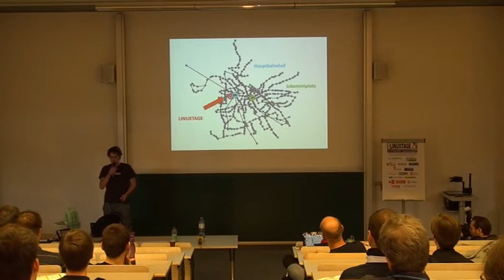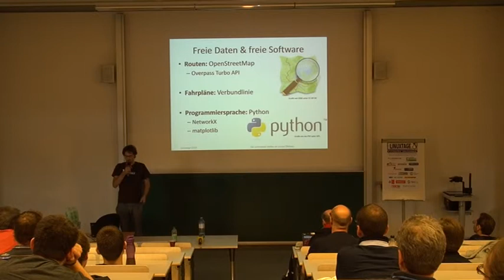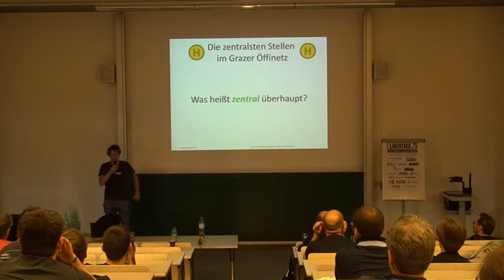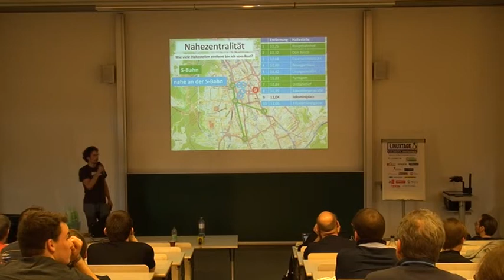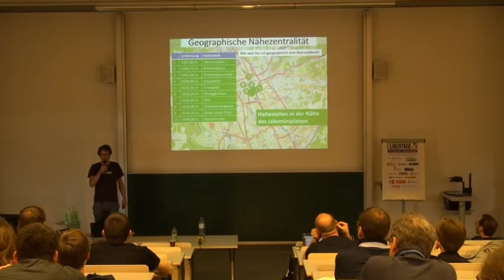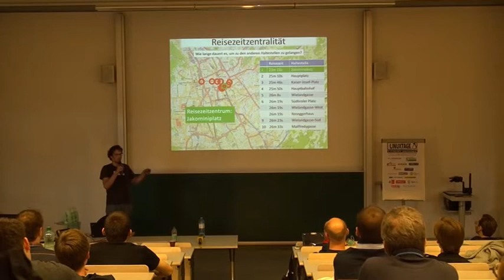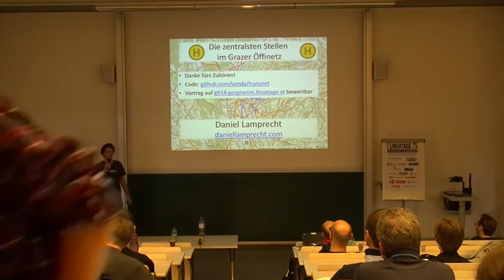Oeffinetz - Daniel Lamprecht